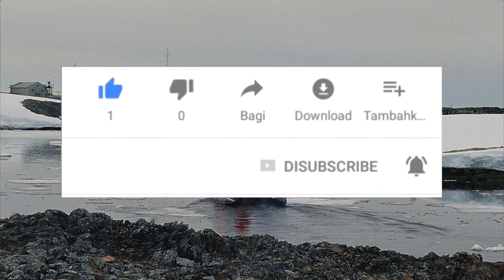Wernadski Station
Die Wernadski-Station (ehemals „Faraday-Station“, ukrainisch Станція Академік Вернадський/Stanzija Akademik Wernadskyj) ist eine ukrainische Forschungsstation in der Antarktis. Von 1947 bis 1996 war die Wernadski-Station unter dem Namen Faraday-Station eine britische Antarktis-Station. Ihren jetzigen Namen erhielt sie zu Ehren des russischen Geologen Wladimir Iwanowitsch Wernadski.
Die Station befindet sich auf der zu den Argentinischen Inseln gehörenden Galíndez-Insel im Wilhelm-Archipel, vor der Küste der Antarktischen Halbinsel, südlich des Palmer-Archipels und nordöstlich der Biscoe-Inseln. Die Penola-Straße trennt die Galindez-Insel vom antarktischen Festland. Die Galindez-Insel wurde nach dem Kommandanten der Korvette Uruguay der argentinischen Marine, Fregattenkapitän Ismael F. Galíndez benannt, der von der argentinischen Regierung mit der Suche nach Jean-Baptiste Charcot beauftragt wurde, nachdem dieser während seiner Expedition 1905 verschollen war.[1]

Die nächste dauerhafte Antarktis-Station, die US-amerikanische Palmer-Station ist 50 km entfernt, der nächste Hafen Ushuaia, die südlichste Stadt Argentiniens am Beagle-Kanal, befindet sich in 1100 km Entfernung.
Die neun Gebäude der Station stehen auf eisfreiem Fels auf 7 m Meereshöhe, 5 km von der Küste entfernt. Eine 1961 am östlichen Giebel der Station vorgenommene Erweiterung erhöhte die Zahl der Unterbringungsmöglichkeiten auf Quartiere für 15 Personen. Größere Veränderungen an der Station verbesserten 1980 die Lebens- und Arbeitsbedingungen. Die Erweiterung um ein zweites Geschoss schuf Raum für 24 Schlafkojen, ein Kleiderlager, einen Heizungsraum und eine Umkehrosmoseanlage für die Wasseraufbereitung im Erdgeschoss. Im Obergeschoss entstanden eine Lounge, eine Bücherei, ein Speiseraum und die Küche. Im alten Teil der Station befinden sich heute die Labors und Arbeitszimmer, die Krankenstation und die Sanitärräume. Das Generatorenhaus wurde 1978/79 erbaut. Die alte Generatorenhütte wird jetzt als Kühllager für die Lebensmittel und als Werkstatt für die Zimmerer genutzt. Weitere Nebengebäude sind die zwei kleinen antimagnetischen Häuser für die Magnetometer, die Ballonhütte (jetzt Schneemobil-Garage) und ein Hauptlager.